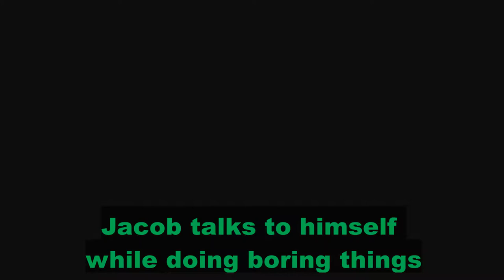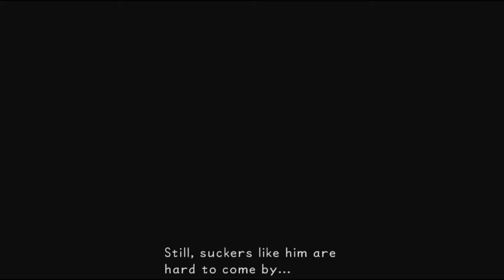TWO WORLDS, ONE FAAAMILY! - Kingdom Hearts: Final Mix | Episode 10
Tarzan’s world is the worst.